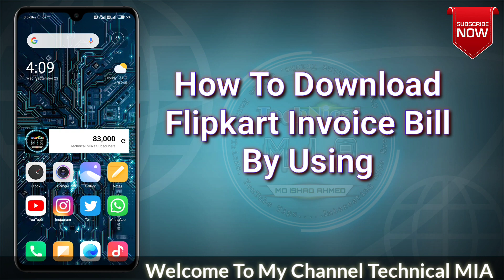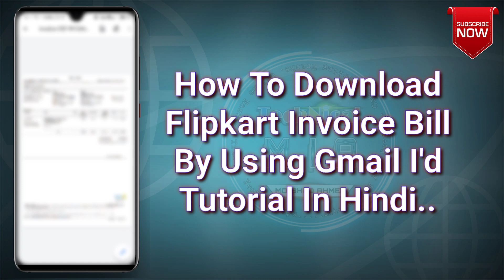Flipkart Ke Saman Ka Bill Gmail ID Se Download Kaise Kare | Download Invoice From Gmail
How To Download Flipkart Invoice Bill From Gmail.

Is Video Ke Andar Me Apko Dikhane Wala Hun Ke Gmail Se Flipkart Se Liye Saman Ka Invoice Bill Kaise Kharide.

Queries Solved:
1) how to download flipkart bill from gmail
2) how to download invoice from gmail account
3) flipkart saman ka bill kaise download kare
4) flipkart se kharide hue saman ka bill download karne ka tarika
5) flipkart ka bill kaise nikale

1.Some images & Videos shown in this video are originally copyrighted to owner , not mine. I only use it for educational and awareness purpose .
3.The music used in this video is non copyrighted and royalty to use. But Thanks to its owner who created it.